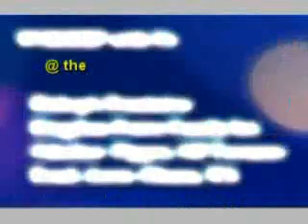THE CHAMBERLAINS V2